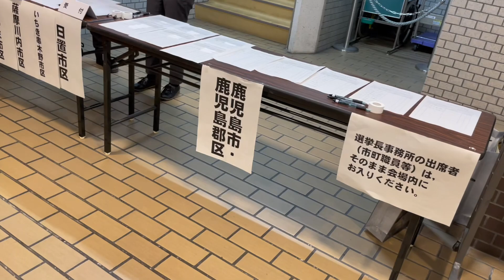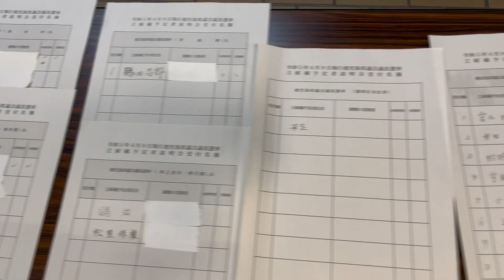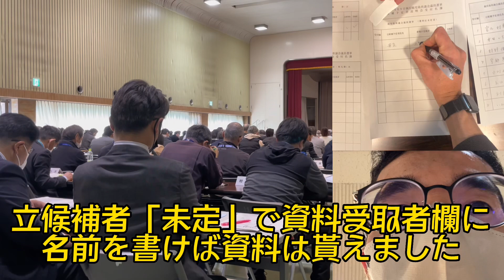いよいよ出揃った❗️鹿児島県議選立候補予定者説明会に潜入🎥2023年2月22日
本日2月22日青少年会館で行われた鹿児島県議選立候補予定者説明会に潜入取材しました。すでにインタビュー済みの立候補。予定者の方々にも会えました￼￼